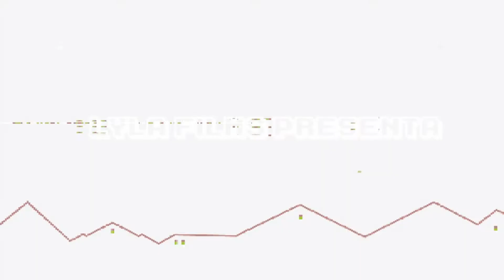Soul Survivor Gameplay 🎮 PC | JUEGAPEPEYITO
▬▬▬▬▬▬▬▬▬▬▬ஜ۩۞۩ஜ▬▬▬▬▬▬▬▬▬▬▬▬▬▬
              ▓▓▓▒▒▒░░░ CHECA ESTO ░░░▒▒▒▓▓▓
▬▬▬▬▬▬▬▬▬▬▬ஜ۩۞۩ஜ▬▬▬▬▬▬▬▬▬▬▬▬▬▬

▬▬▬▬▬▬▬▬▬▬▬ஜ۩۞۩ஜ▬▬▬▬▬▬▬▬▬▬▬▬▬▬
  ▓▓▓▒▒▒░░░ TU PUEDES APOYAR AL CANAL ░░░▒▒▒▓▓▓
▬▬▬▬▬▬▬▬▬▬▬ஜ۩۞۩ஜ▬▬▬▬▬▬▬▬▬▬▬▬▬▬

▬▬▬▬▬▬▬▬▬▬▬ஜ۩۞۩ஜ▬▬▬▬▬▬▬▬▬▬▬▬▬▬
               ▓▓▓▒▒▒░░░ DONATIVOS ░░░▒▒▒▓▓▓
▬▬▬▬▬▬▬▬▬▬▬ஜ۩۞۩ஜ▬▬▬▬▬▬▬▬▬▬▬▬▬▬

▬▬▬▬▬▬▬▬▬▬▬ஜ۩۞۩ஜ▬▬▬▬▬▬▬▬▬▬▬▬▬▬

Es un gameplay de Soul Survivor para PC.

Este es un juego de supervivencia TPS Zombie con un modo de juego basado en ondas. Desbloquea nuevos personajes, sube de nivel y mejora las armas. ¡Este juego también tiene pequeños huevos de Pascua para mantener las cosas interesantes! ¡Tenga en cuenta que este juego fue creado utilizando principalmente activos gratuitos y por un desarrollador de juegos autodidacta de 17 años!

👉MI ID EN STEAM: juegapepeyito

🎮🎮🎮🎮 CANALES SECUNDARIOS 🎮🎮🎮🎮